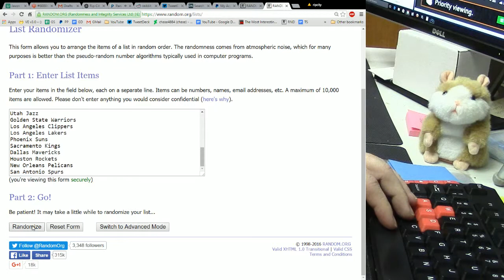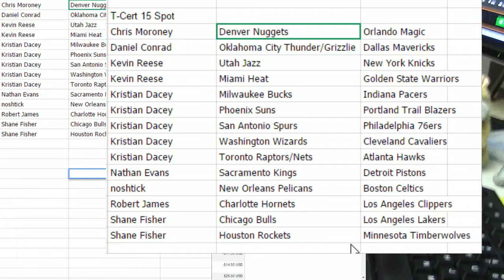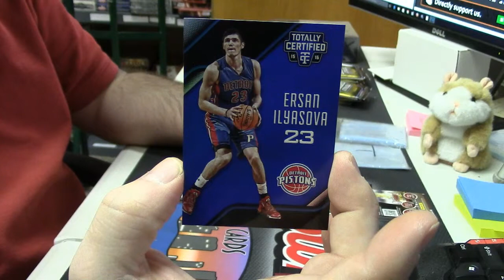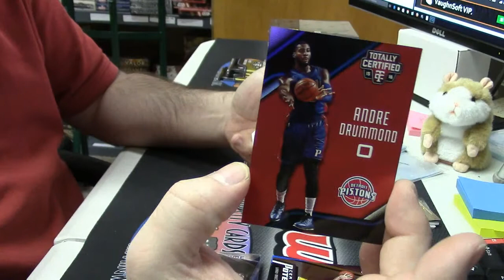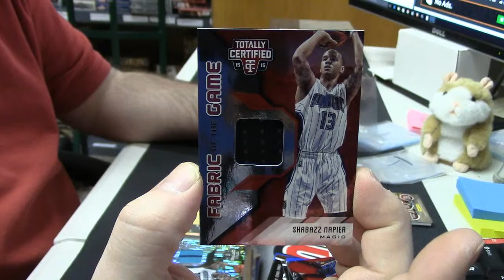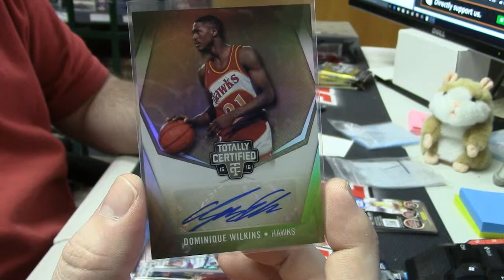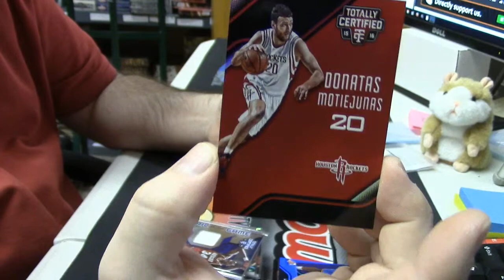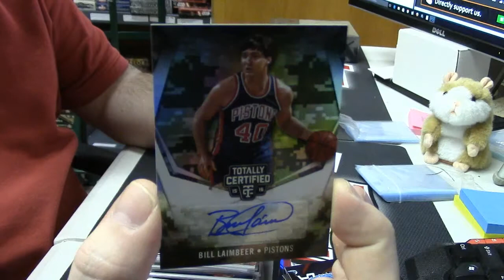2015 16 Totally Certified Basketball 14 Spot